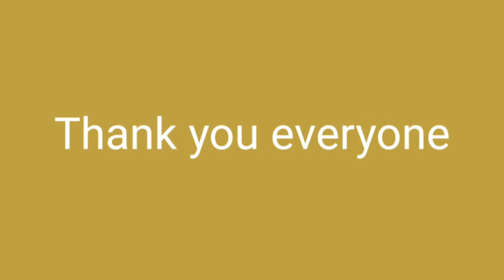Diet Mein Kela Angur Chiku Khaya